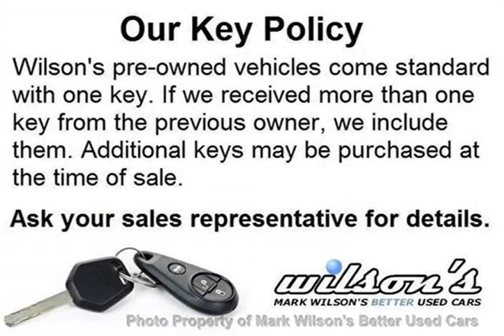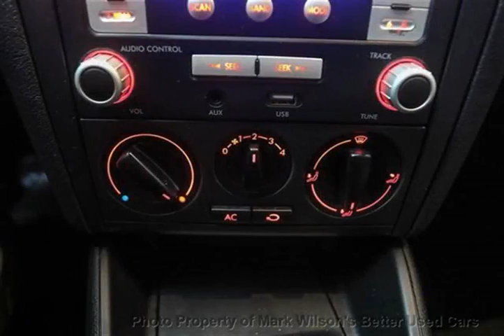Mark Wilsons Better Used Cars - 2008 Volkswagen Golf 5-SPEED! HEATED SEATS! ALLOYS! AS-IS SPECIA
Mark Wilsons Better Used Cars - 2008 Volkswagen Golf 5-SPEED! HEATED SEATS! ALLOYS! AS-IS SPECIA 84011815